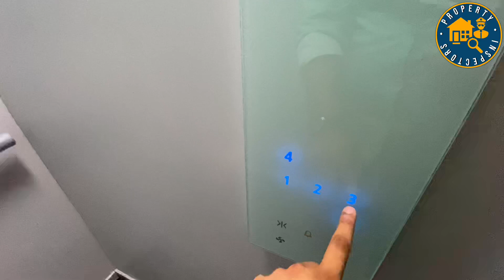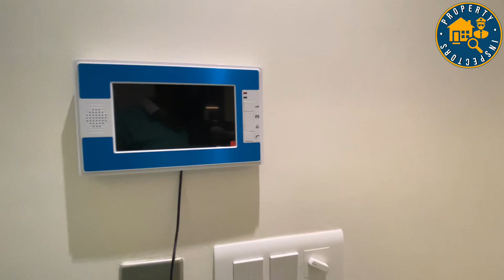(No Brokerage) 300 Sq Yards 4BHK+Terrace Luxury Builder Floor in A Block Sushant Lok 1 Gurgaon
300 Sq. Yards 4BHK+Terrace+Servant Room Luxury Builder Floor

West facing
12 meter road

Plot Size- 300 Sq. Yards
Floors Available-
Top Floor with Terrace-2.95 Cr
3rd Floor-2.75 cr
2 Car Parking

Property Inspectors
Nearby-
*Vyapar Kendra/Galleria Market/Super  Mart 1
*Max Hospital / Fortis Memorial Research Institute
*Delhi Public School / Presidium School
*2 mins drive from IFFCO Chowk Metro/Huda City Centre Metro Station
*5 mins drive to reach Delhi-Gurgaon Expressway(NH48)

Property Inspectors